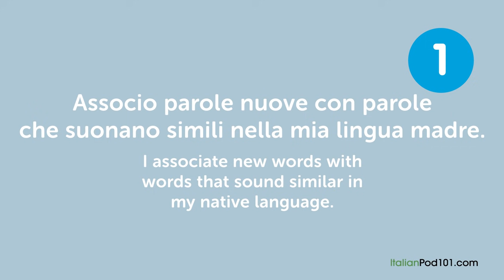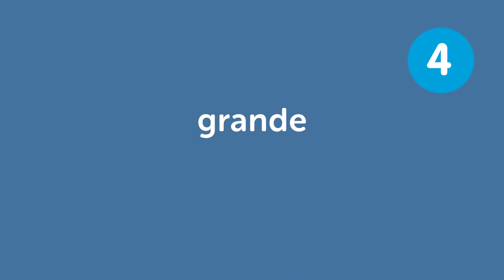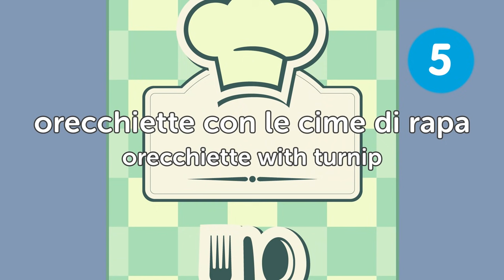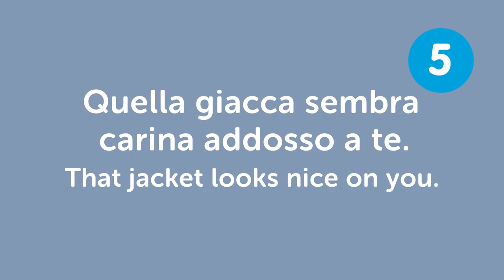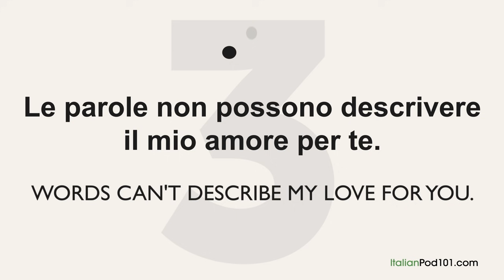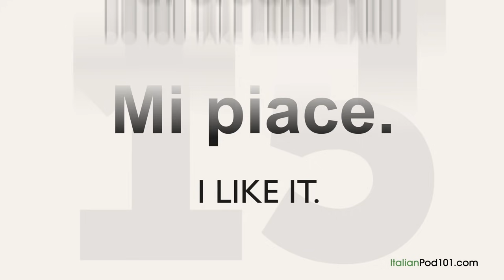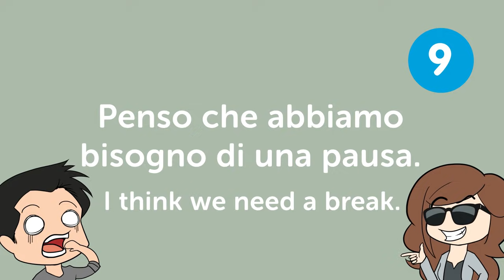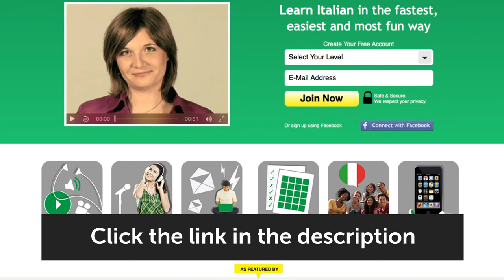Learn Italian in 40 minutes - The Best of 2017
With this video compilation you'll be able to catch up with the best lessons of 2017, and review Italian phrases to master the language!

You've decided to start learning Italian, so let's build up your vocabulary! In this video, you'll learn some of the most important words and phrases in the Italian language. If you want to start learning Italian, this video is made for you. Our hosts express themselves in simple Italian, with English subtitles. This video will challenge your listening comprehension skills and help you progress in your Italian study.

Let us help you through this 2017 Recap video compilation as you continue learning Italian! This is the fastest, easiest way to pick up basic Italian!